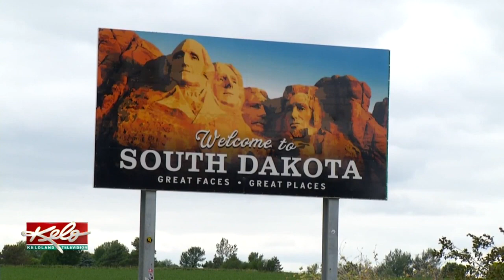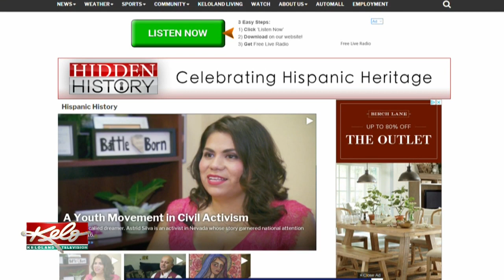What It Means To Be Hispanic In South Dakota In 2018